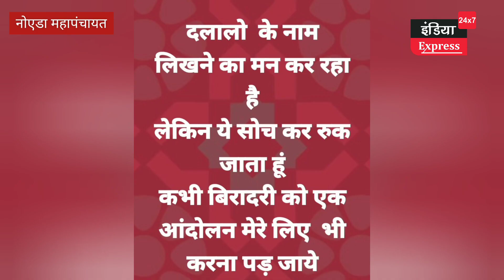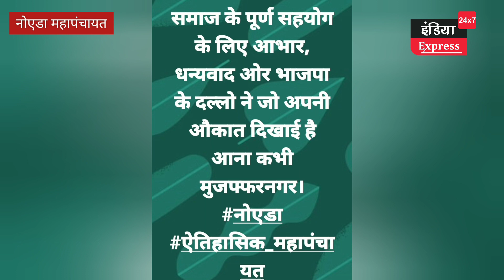त्यागी महापंचायत: मंच भाजपा समर्थकों के कब्जे में था? ।। लग रहे हैं आरोप।।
shrikant tyagi
mahesh sharma
anu tyagi
noida mahapanchayat